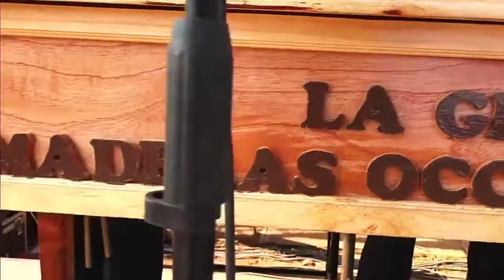MIX LA GRAN MADERAS OCCIDENTALES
LA GRAN MADERAS OCCIDENTALES NUEVO MONTECRISTO CHAMPERICO REU